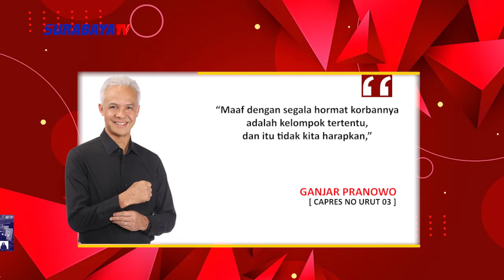GANJAR AKAN AJUKAN GUGATAN HINGGA KE MK, SINGGUNG KERUSUHAN 1998